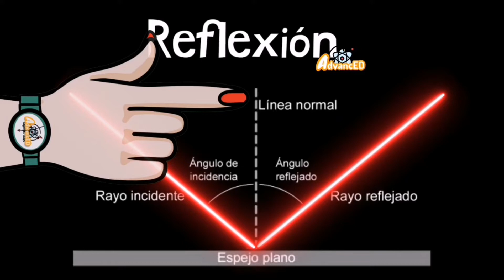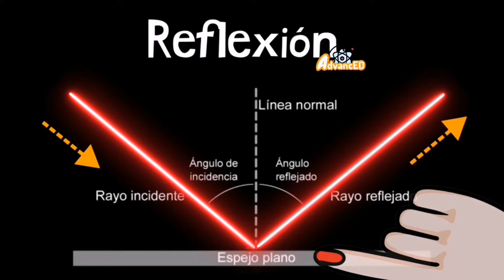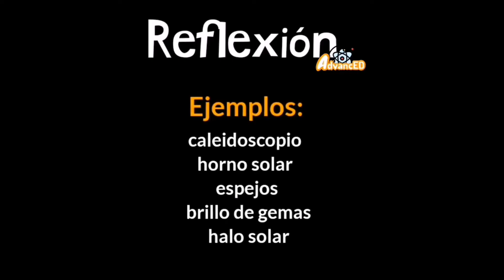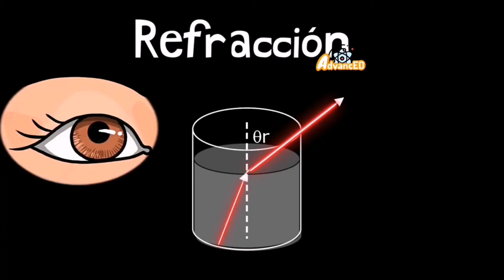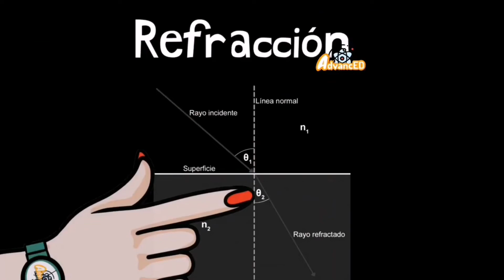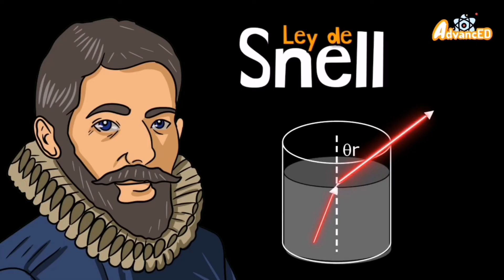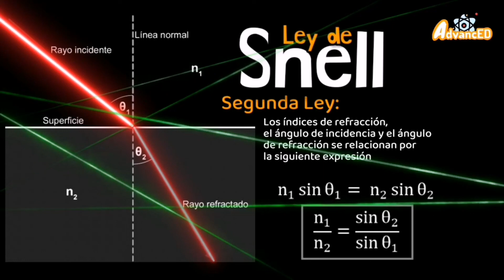DIFERENCIAS ENTRE REFLEXIÓN Y REFRACCIÓN⚡con ejemplos, ley de Snell fácil y sencillo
La luz a veces puede sorprendernos. Es gracias a ella que podemos ver los colores, puesto que nuestros ojos no hacen más que «interpretar» la luz. Asimismo, ocurren fenómenos relacionados con ésta como son la reflexión y la refracción.